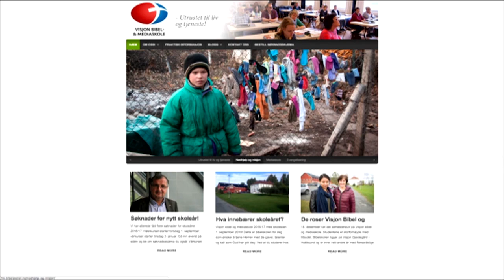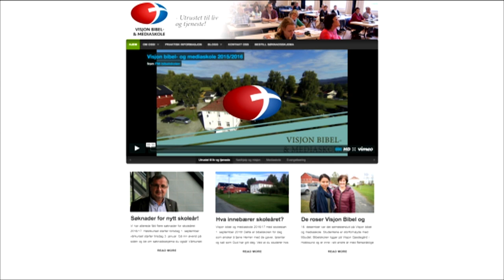Studio Direkte: 19.3.2016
Studio Direkte: Lørdag 19. mars 2016

Gjester: Anatoly Plyushko, Maksim Tommasov, Frank Søgaard og Arne Pedersen

Vert: Geir Apold